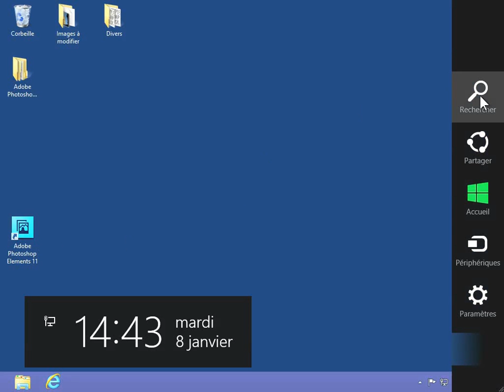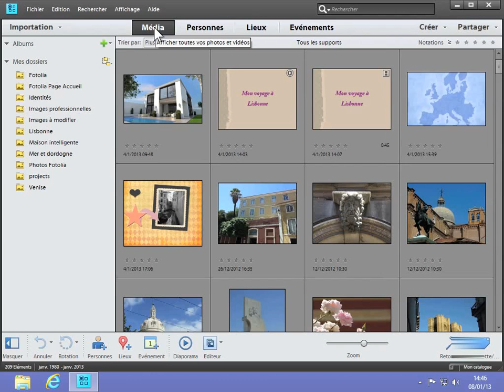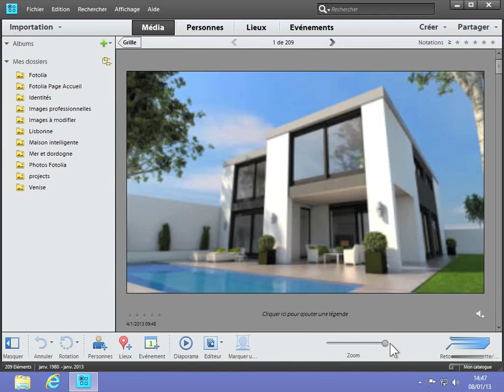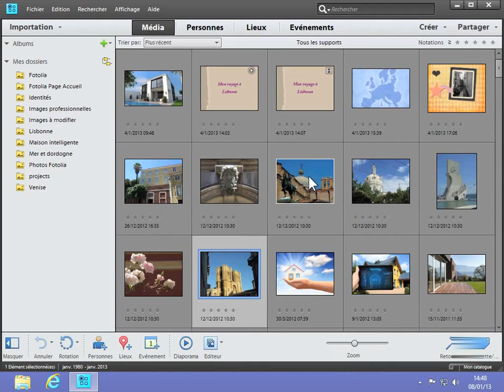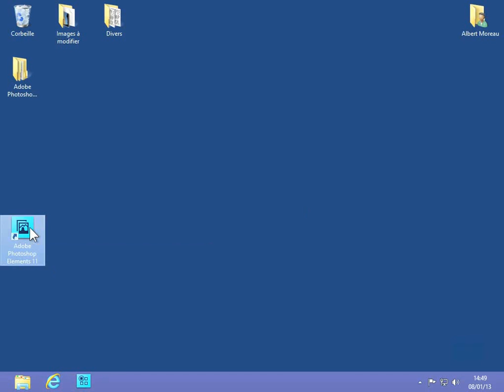1-1 - Photoshop elements 11 - Accéder au mode Organiser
Formation en tutoriel vidéo pour apprendre à utiliser l'ensemble de Photoshop Elements 11.
la première partie qui contient cette vidéo est destinée à découvrir l'application.